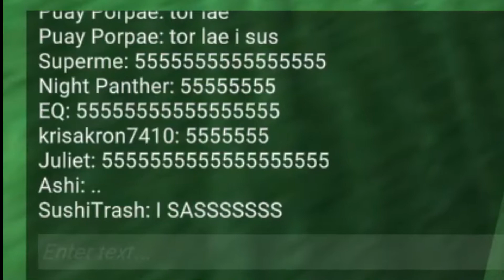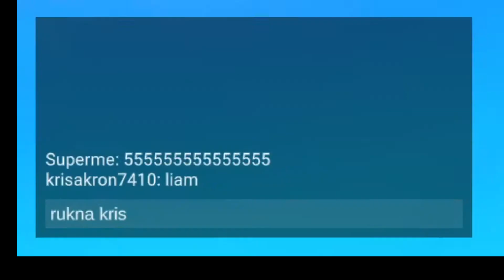แหล่งรวมคนเหลี่ยม (Crab game)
เพลง
Lazy town-We are number one
เท่ง Lamar ( เท่ง เถิดเถิด x Kendrick Lamar )